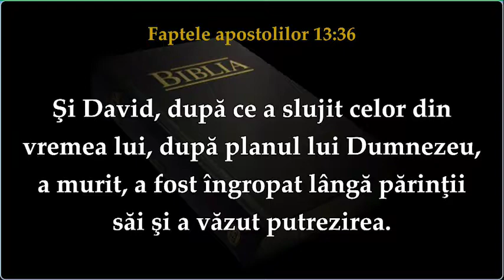Marius Livanu - Vrei sa fii un tanar implinit?